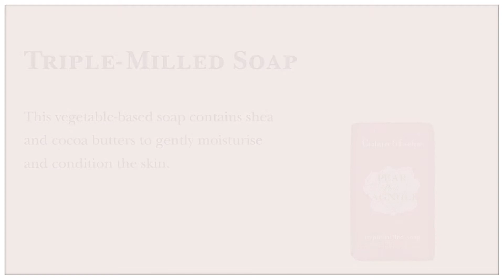Crabtree & Evelyn - Pear and Pink Magnolia